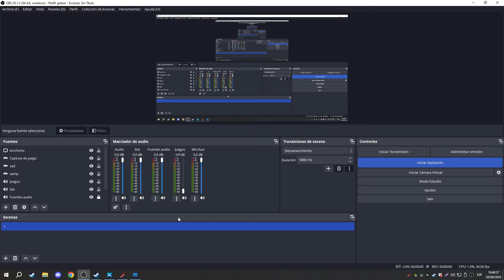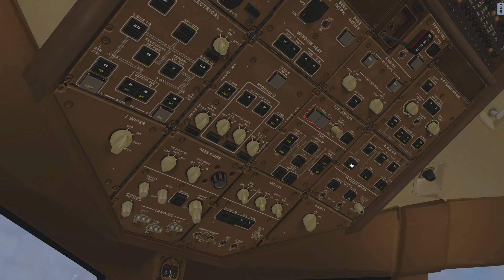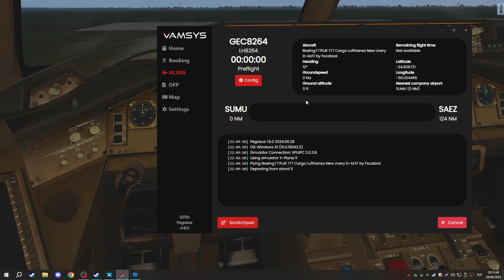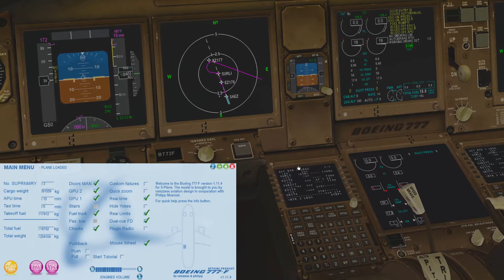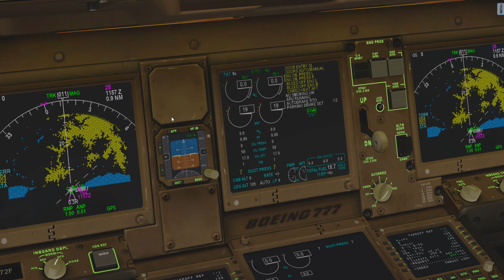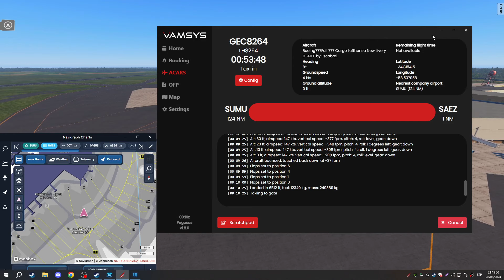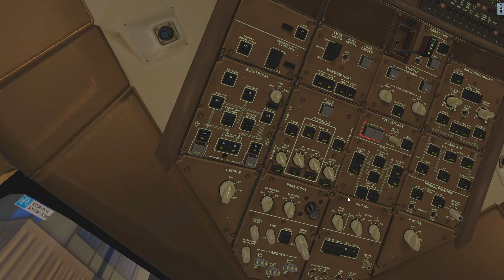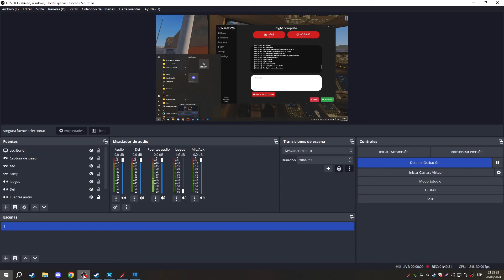Real ops GEC 8264 / MVD EZE / flying for vLH / Boeing 777-FBT - PLANE 11